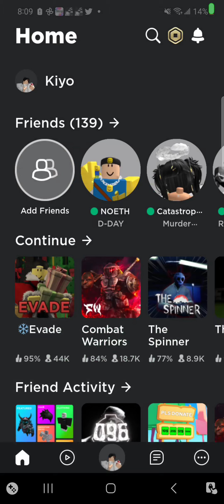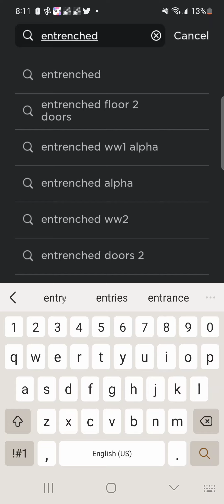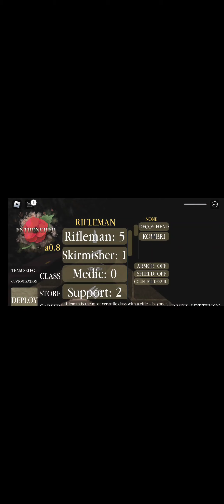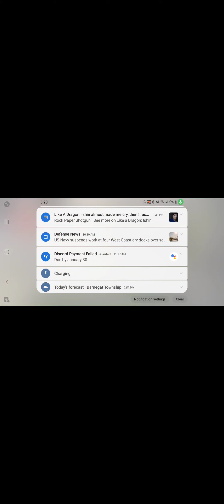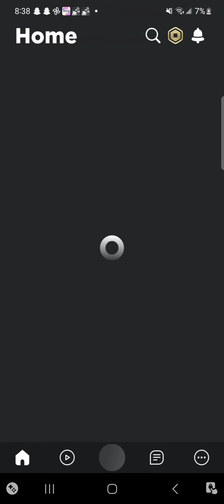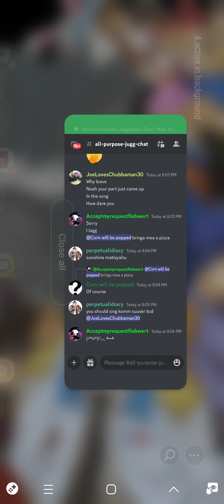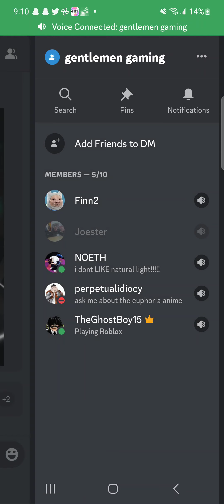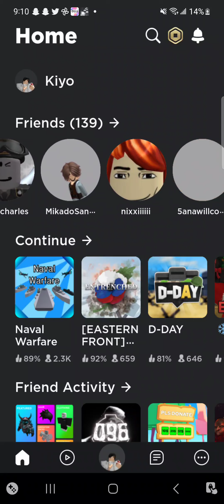Joaquin, Jaden, Gavin, Noah, and Joey Perform Devious Activities Amongst The Consensus